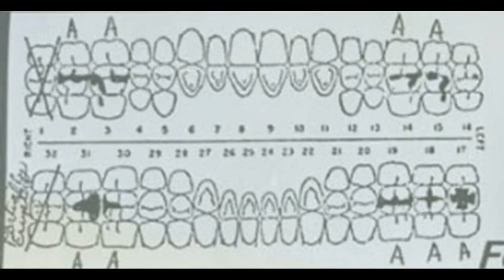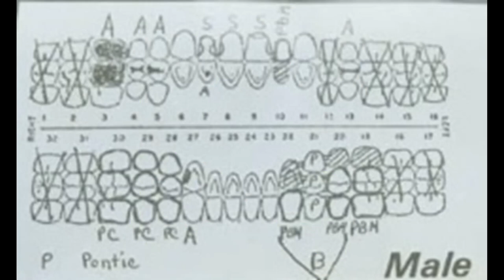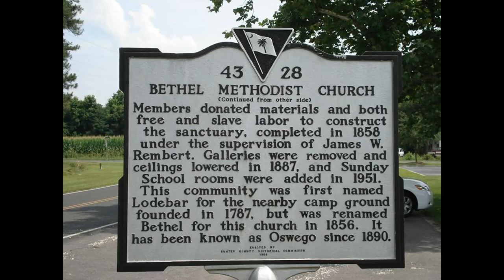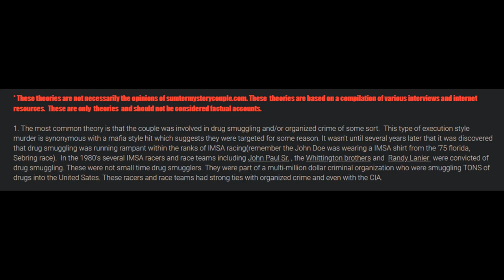| IDENTIFIED, SEE DESCRIPTION | Sumter County "Jock and Jane" Does, 1976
In January 2021, the DNA Doe Project in cooperation with the Sumter County Sheriff’s Office publicly announced these decedents had been identified as 29-year-old James Paul Freund (last seen by family in Lancaster, Pennsylvania on 25th December 1975) and 24-year-old Pamela Mae Buckley (reported missing from Colorado Springs in December 1975). Authorities are currently unsure what the link between the two victims was; whether they had been travelling together for some time, or if they coincidentally ended up together around the time of their deaths.

Both victims’ parents have since passed away, though James reportedly has at least two surviving children. Pamela was married in 1972 and filed for divorce shortly before her disappearance in 1975, which was finalised eleven days after her death on 20th August 1976. At the time of his death, James had been divorced since September 1975, having married in 1965.

James played football and baseball in high school, explaining the marks on his back from “contact sport”. In the 1960s, he served with the US Army in Germany. Two petitions seeking a finding of his death were filed by his family in 1985 and 1988 respectively. Presumably after the second petition was filed, James was legally declared dead, with his date of death recorded as January 1983 (seven years after his disappearance).

At present, Pamela and James’ case is still considered an active criminal investigation. Their killer is yet to be identified. If you believe you may have any information regarding this case, you are urged to contact the Sumter County Sheriff's Office on .

No disrespect towards the decedents, their family and friends, law enforcement, and/or others involved with the case is intended. My videos are purely educational and should be used as a means to raise awareness.